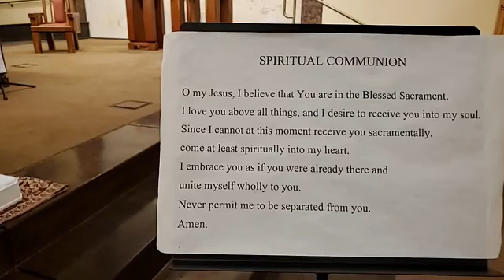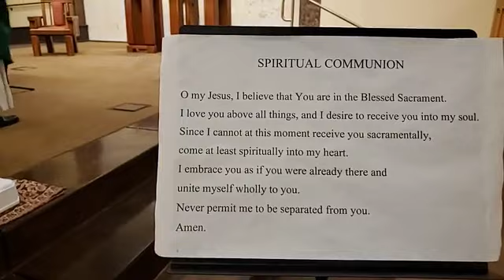Friday Morning Mass - 1-15-2021